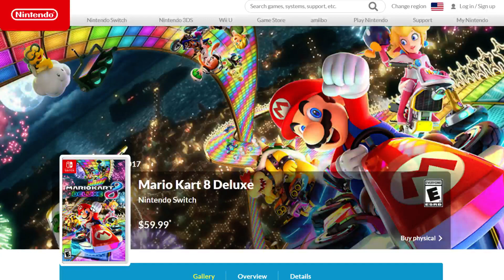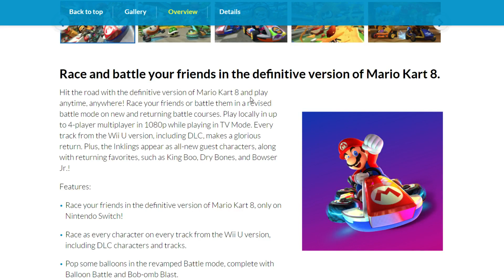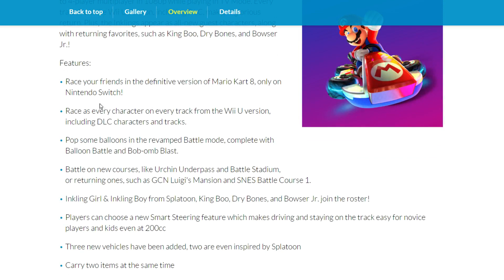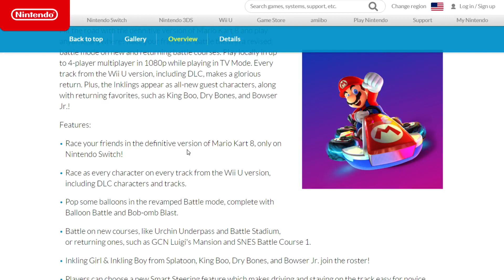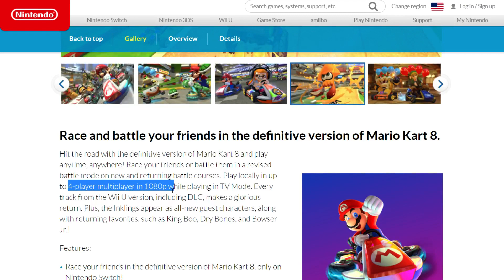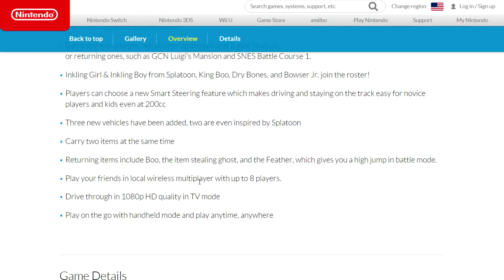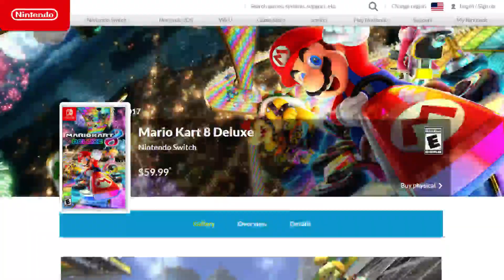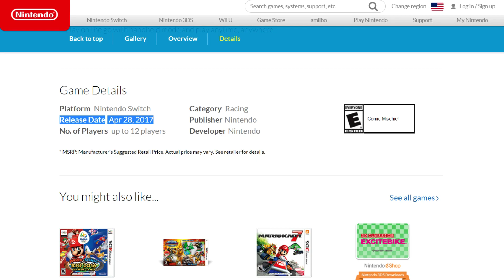Nintendo News: Mario Kart 8 Deluxe EVERYTHING New | Nintendo Collecting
Coming April 28th, 2017! This. Fixes. Battle Mode!
Mario Kart Deluxe includes new characters like Inkling Girl and Boy from Splatoon, Dry Bones, Bowser Jr. and King Boo. New battle courses and the return of some classic favorites. Is this enough to make you want MK8Deluxe?